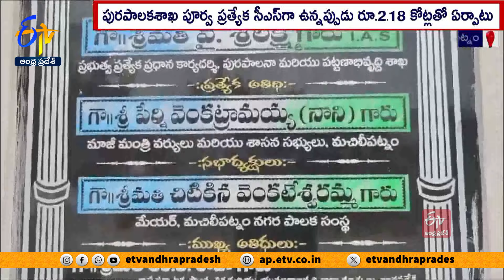IAS Srilakshmi Misused Govt. Funds | For Memorial Park With Name of her Father | Machilipatnam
మచిలీపట్నంలో పార్కు విషయంలో పురపాలకశాఖ పూర్వ ప్రత్యేక సీఎస్ శ్రీలక్ష్మి వ్యవహార తీరుపై. మంత్రి కొల్లు రవీంద్రతో పాటు స్థానికులు మండిపడుతున్నారు. ప్రభుత్వ నిధులతో తండ్రి పేరిట పార్కును ఏర్పాటు చేయడం ఏంటని. దానికి 2 కోట్ల 18 లక్షల నిధుల్ని వెచ్చించడం ఏంటని నిలదీస్తున్నారు.